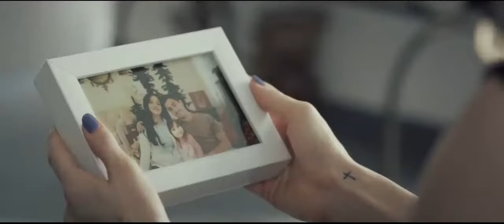ТРЕЙЛЕР (АНГЛ.) "Heartbeats" 2018